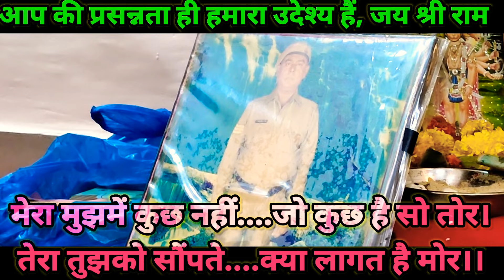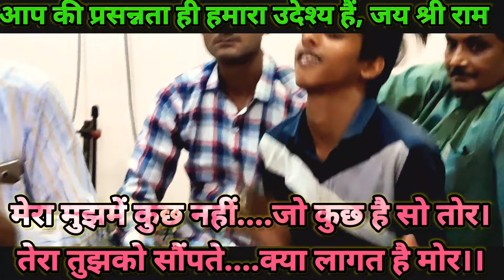तर्ज़ :- सात फेरों के सातों वचन... "ढोलक की टंकार ने अद्भुत माहौल बना दिया...!!!"